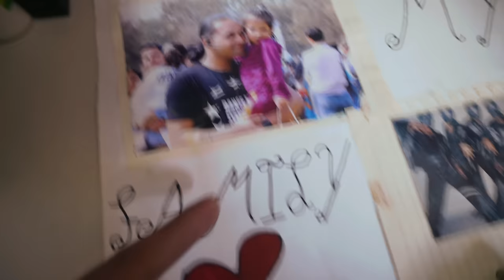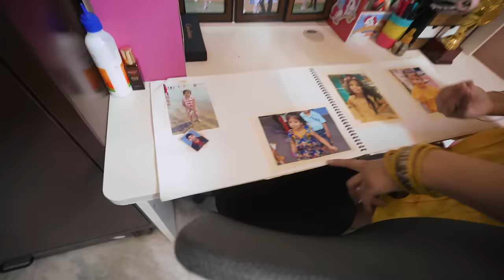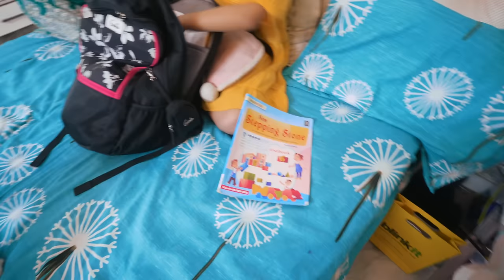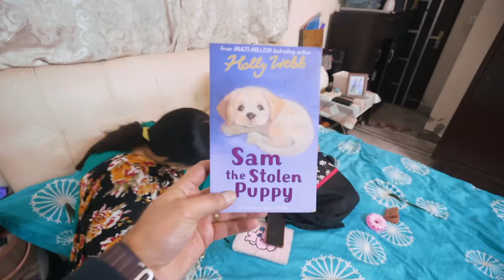Surprise Bag Check 🎒| Prank on Guneet | Harpreet SDC